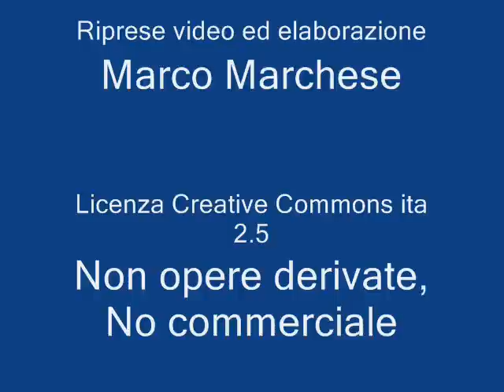A3 - tratto: Pontecagnano - Battipaglia - Eboli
Autostrada Salerno / Reggio Calabria: uno scandalo e una vergogna nazionale! In questo video il tratto Pontecagnano / Eboli. Per evitare la noia sul video sono montati due brani musicali che non violano il diritto d'autore in quanto rilasciati con licenza Creative Commons, tratti dall'album Duo acoustique di Lull. I brani si intitolano: Doesn't Jah regret e One week time; possono essere scaricari da I video che riguardano questo canale sull'autostrada Salerno / Reggio Calabria rientrano in una iniziativa di
Questa ripresa risale al 25 aprile 2009